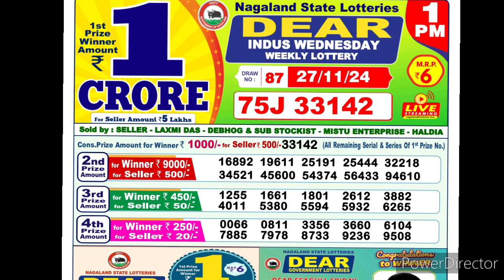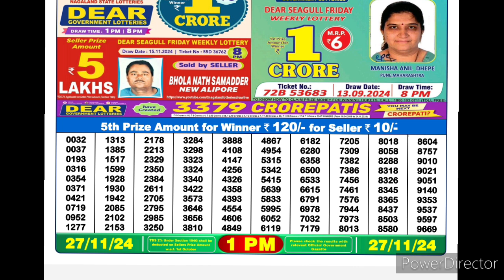dear nagaland state lottery result live 1pm 27/11/24